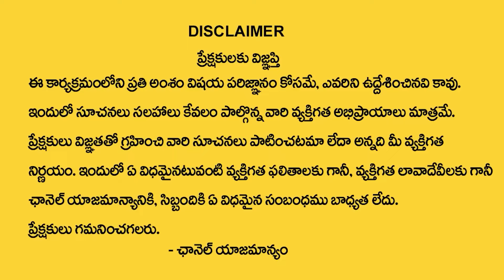Vizianagaram Mp Exclusive Interview | Chdrababu Naidu | Pawan Kalyan | SumanTV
Watch ►Vizainagaram Mp Exclusive Interview | Chdrababu Naidu | Pawan Kalyan | SumanTV